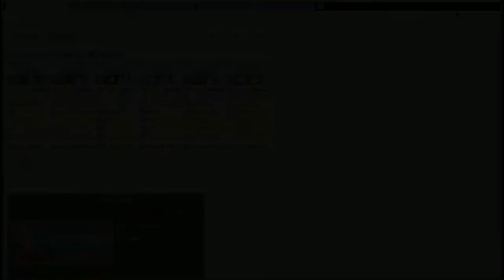Kantai Collection Event Simulator [Fall 2013 E-1] Final Dance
Running 5-5 with 2 DD is not an easy task, my video backlog is also gone since ive been having some PC issues, so event sim videos will continue until i am able to clear 5-5 and give myself a bit of a backlog again leading up to the Winter event.

First map of the third ever event, iron bottom sound event